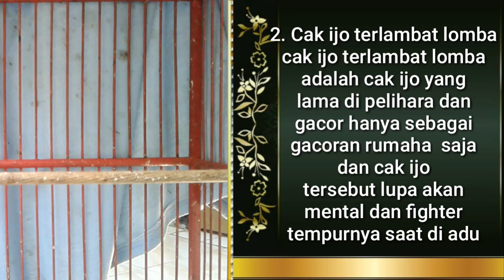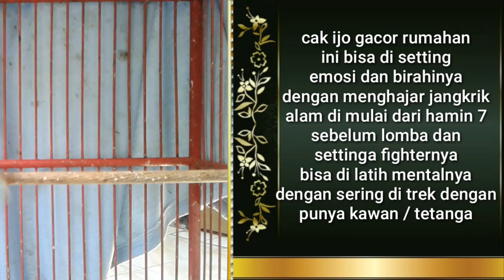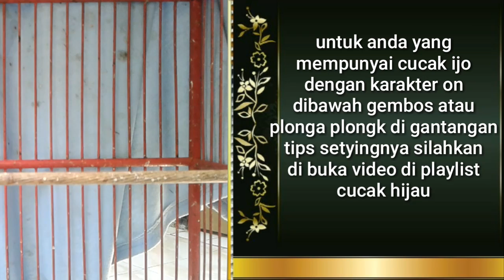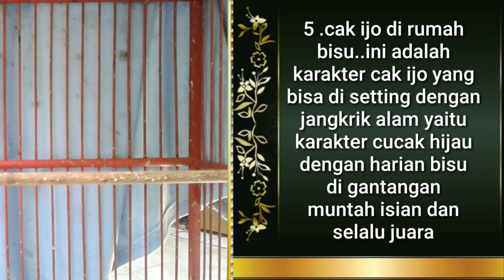Karakter Cucak Hijau Yang Cocok Di Setting Dengan Jangkrik Alam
cucak hijau karakter seperti apa yang cocok di setting dengan jangkrik alam
semua akan di jelaskan secara reil detai di sini